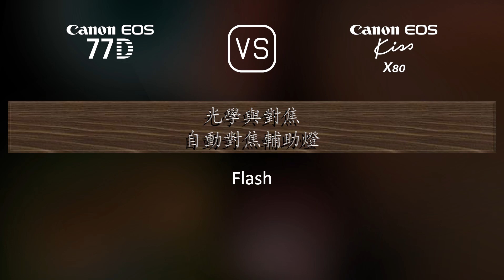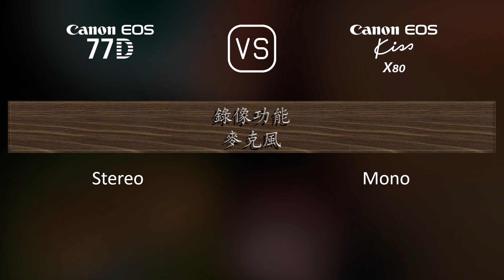Canon EOS 77D 與 Canon EOS Kiss X80 的規格比較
本片是 Canon EOS 77D 與 Canon EOS Kiss X80 的功能概述和規格比較 (comparison of specifications)，希望對您有所啟發。感謝您的支持。

00:25 推出
00:33 機身
00:40 影像感測器
01:01 影像
01:16 光學與對焦
01:41 屏幕
01:58 取景器
02:09 攝影功能
03:03 錄像功能
03:17 儲存
03:20 連接性
03:45 物理特性
04:03 雜項